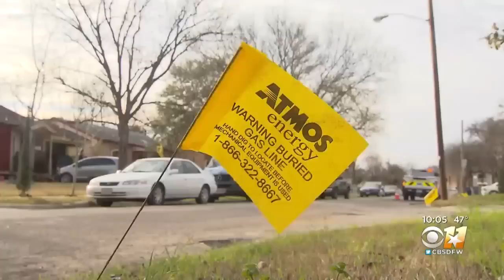Family Releases Video Of Child's Final Moments Before Deadly Dallas House Explosion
In a time lapse video Linda Rogers, 12, is doing her hair, then the first moment of an explosion before the camera goes to black.